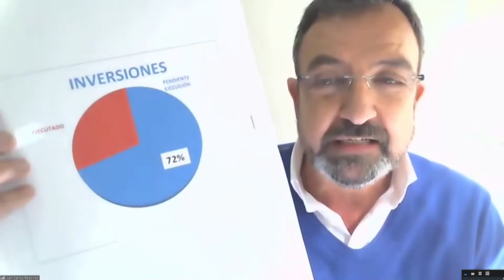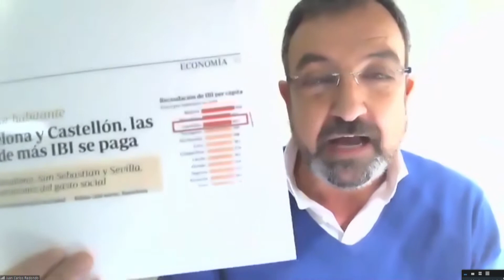Sesión Ordinaria de 25 de febrero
Sesión plenaria ordinaria del Ayuntamiento de Castelló de la Plana, de 25 de febrero de 2021